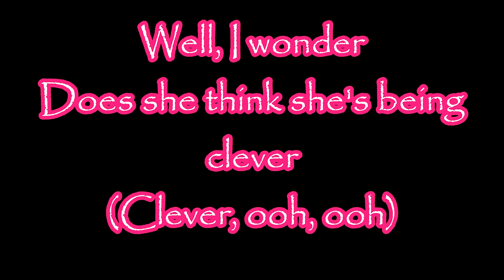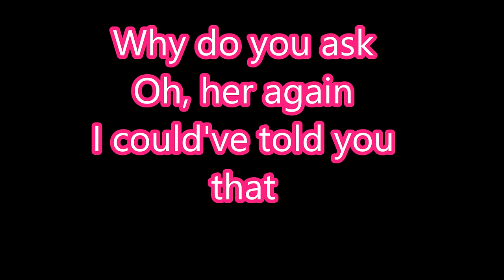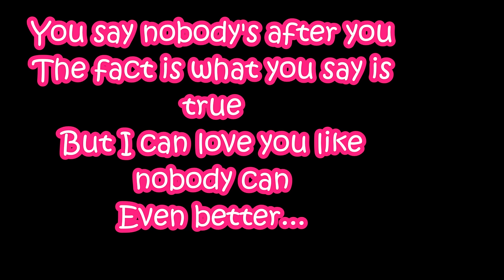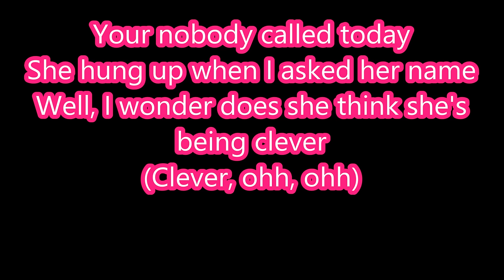Sylvia Nobody Lyrics